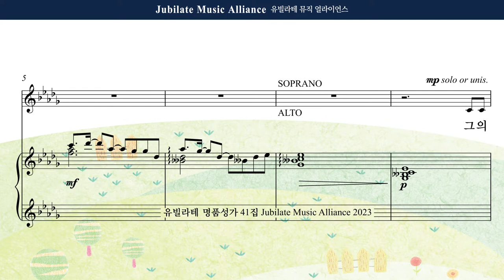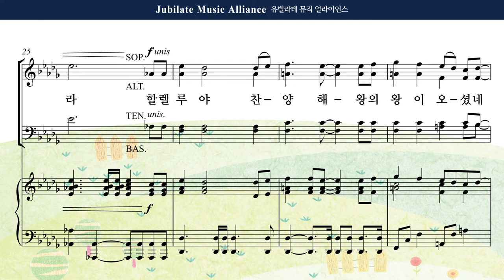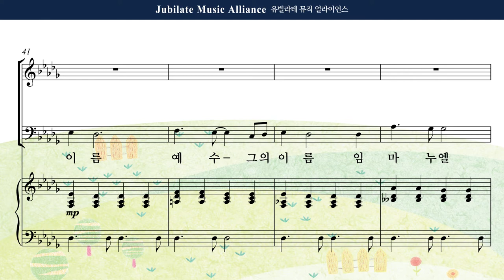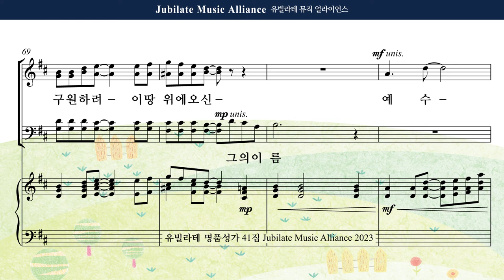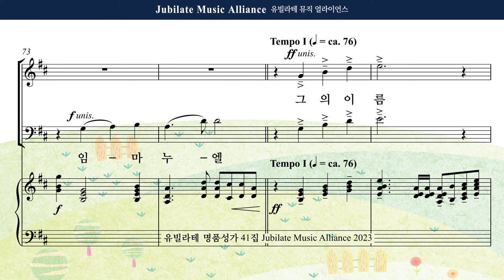[유빌라테 41집] 25. 장은총 - 그의 이름 (성탄절) All part